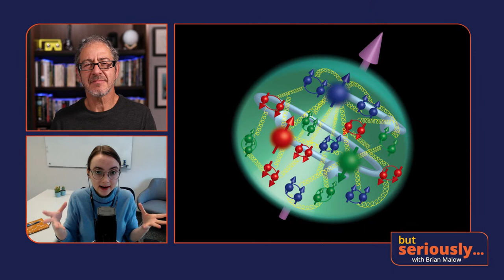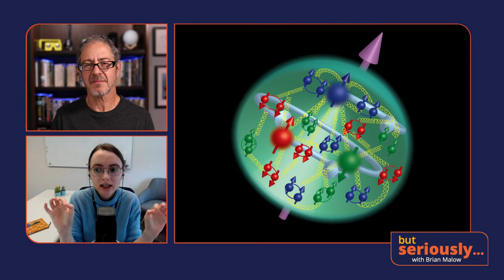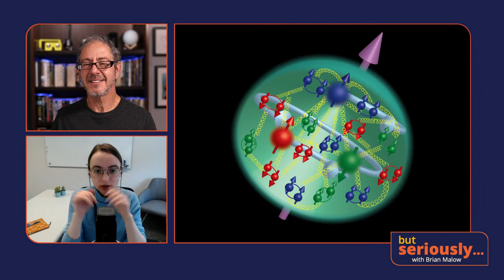“But Seriously…” Goes Inside the Proton with Maria Żurek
I first interviewed Dr. Maria Żurek in 2019 at the Lindau Nobel Laureate Meeting. And it was one of the most enjoyable conversations I had there.  She’s a nuclear physicist and, at the time, she was a postdoc at Berkeley National Lab. Now she’s a staff scientist at Argonne National Lab, where she works with particle colliders to probe the internal structure of the proton.

On Monday, April 18, 11am Eastern, I’m looking forward to catching up with her. Join us live with your questions!

Sign up for a reminder on YouTube!

"But Seriously... with Brian Malow” is a live streaming video talk show hosted by science comedian Brian Malow, and featuring interviews with scientists, authors, artists, musicians, comedians, and more.

The "But Seriously..." theme song is "Buckaroo Banzai Is Not Just a Movie" by Logan Whitehurst.